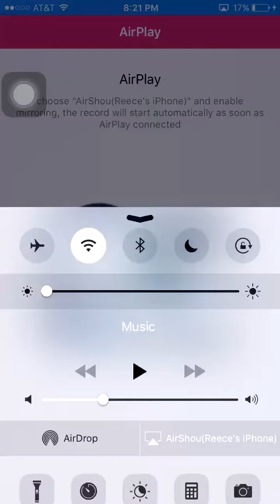Terraria ep 3 frozen adventure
Hi guys leave a comment to possibly be featured